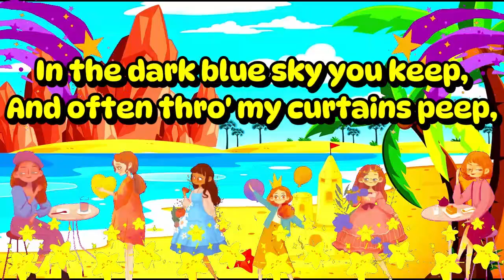Twinkle Twinkle Little Star | Nursery Rhymes for Kids | Nursery Rhymes & Kids Songs